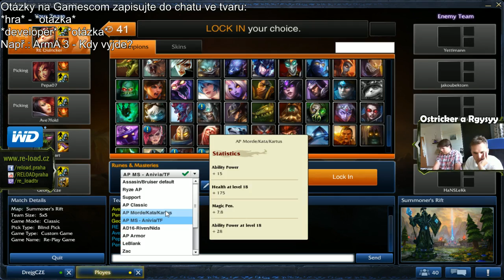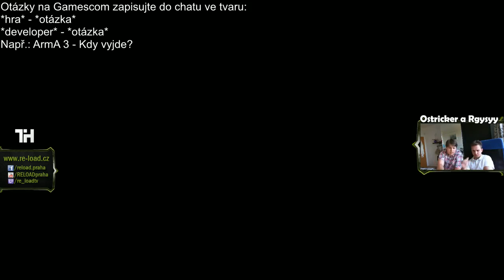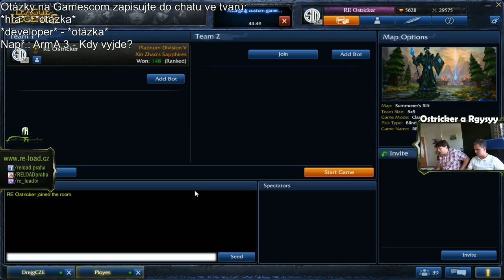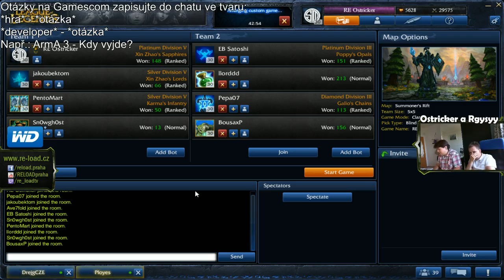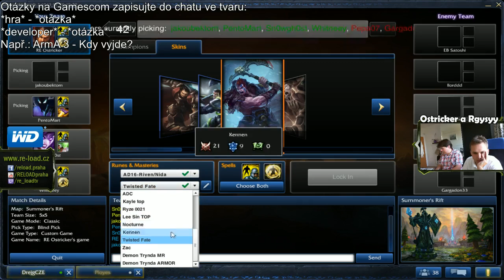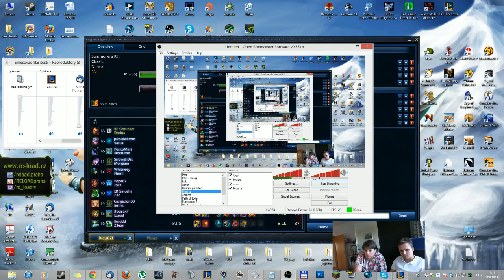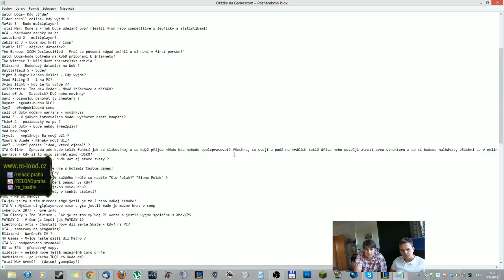stREam z domova Ostricker feat. Rgysyy ! League of Legends + Otázky na Gamescom a RE-LOAD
Pokud se vám video líbilo, tak ho nezapomeňte ohodnotit palcem nahoru.